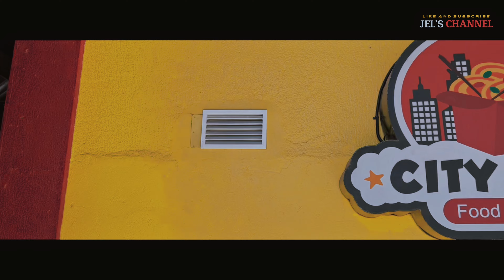Surprising Random People Lunch treat at City Wok